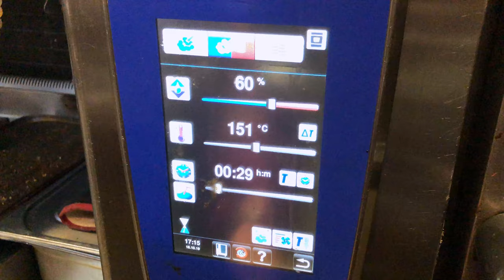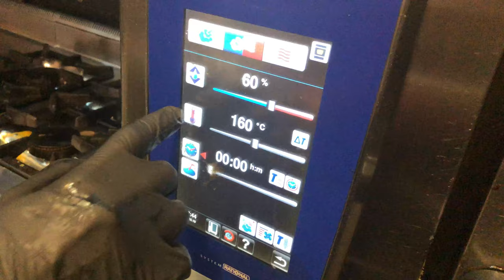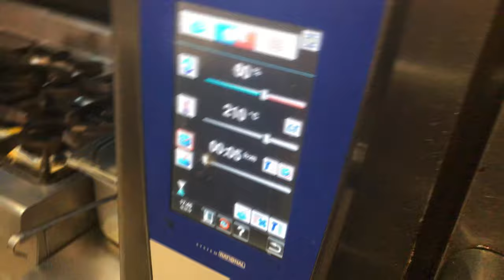🍖 Fırında Kuzu Kaburga ve Mükemmel Final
Fırında kuzu kaburga hazırlanışı ve fırınlanma işlemi sizler için...